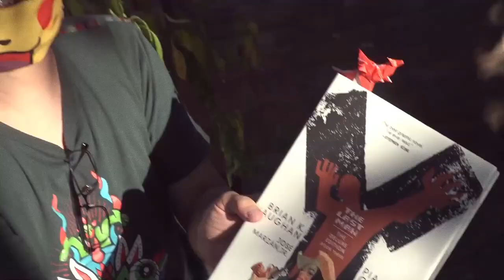Las mejores frases de las cuarencam tomo 1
Durante todo el período de aislamiento, Luis Tórtolo se subió a su Renoleta para recorrer las calles desoladas de la ciudad y de paso visitó a varios vecinos. Acá les dejamos algunas de las frases que más nos resonaron. Gracias a todos por sumarse a este compromiso de cuidarnos entre todos.